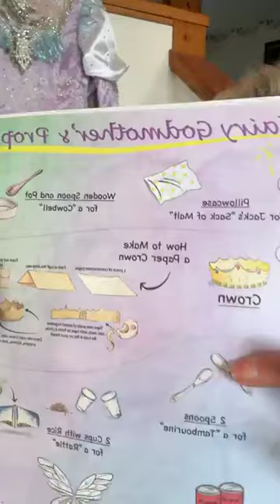Announcing Cinderella's Fairy Godmother - The Play-Along Movie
Introducing Our Magical New Adventure: Cinderella's Fairy Godmother Play Along Movie! ✨
Hey, Theatre Lovers! 🌟
We are beyond excited to unveil our latest creation just in time for the holiday season: Cinderella's Fairy Godmother Play Along Movie! 🎭👑
This interactive movie is PERFECT for birthday parties, classrooms, large play groups, and more!!
Join Cinderella, and her Fairy Godmother, as she embarks on a whimsical journey filled with laughter, music, and a sprinkle of magic. Meet up with Belle, Jack, and Red Riding Hood as you frolic through the forest together! This interactive experience invites your little ones to sing, dance, and act along with the story, making it the perfect addition to your holiday festivities!
Why You’ll Love It:
Engaging Storytelling: A fresh twist on the classic Cinderella tale that inspires creativity and imagination.
Family Fun: Perfect for kids aged 3-8, this 35-minute adventure encourages active participation and bonding time.
Easy Access: Enjoy unlimited viewing for 1 month!
✨ Ready to bring some magic into your school, daycare, library, etc?